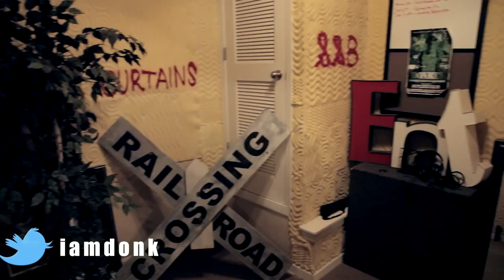DONKEY BAD AZZ ENT Thanksgiving Vlog 1 FreeLIL BOOSIE EDITION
VIDEO LOG JOURNEY WITH BAD AZZ ENT/TRACKLIFE ENT DONKEY THROUGH THE THANKSGIVING HOLIDAYS,
DOWNLOAD DONKEY'S MIXTAPE "LOYALTY MEANS EVERYTHING":